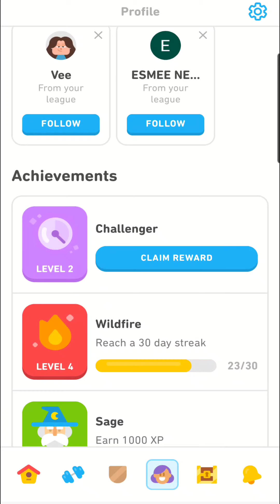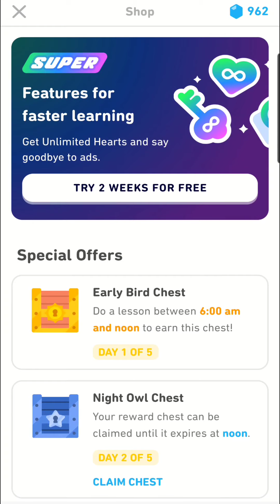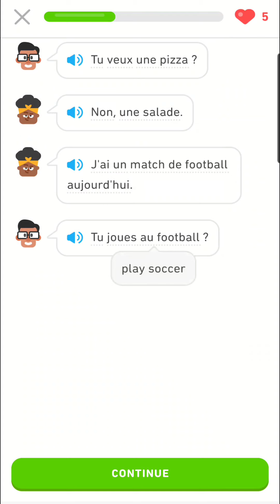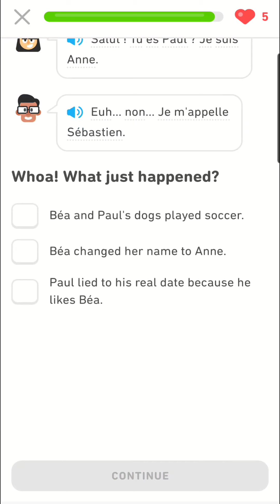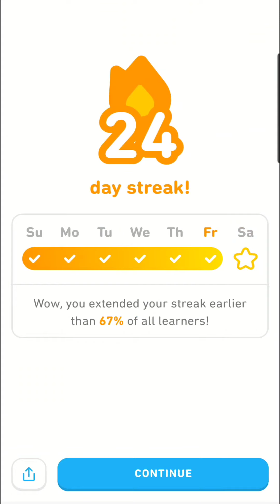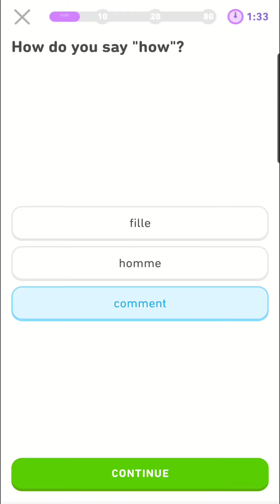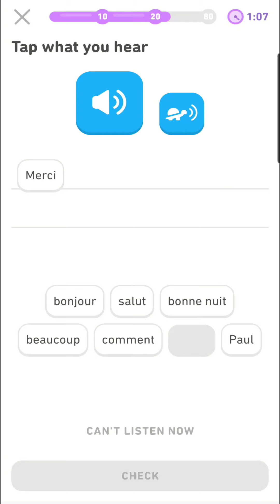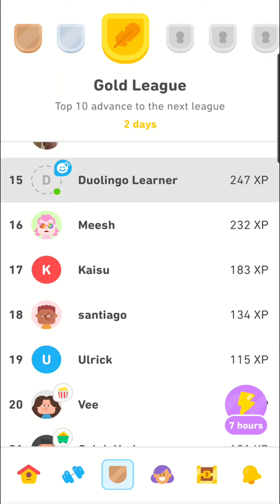Duolingo French Unit 2 Lesson 15 + Minigame (Let's Learn French Together!)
Title:

Duolingo: language lessons

Publisher:

Duolingo

100,000,000

14,000,000 4.5 Avg.